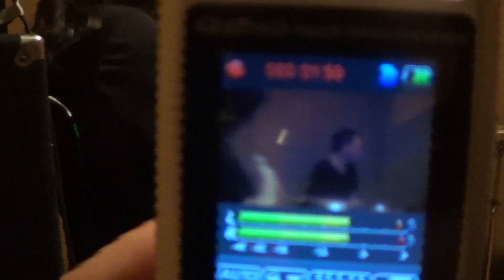Like A Stone Cover By The Pickles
Audioslave Cover